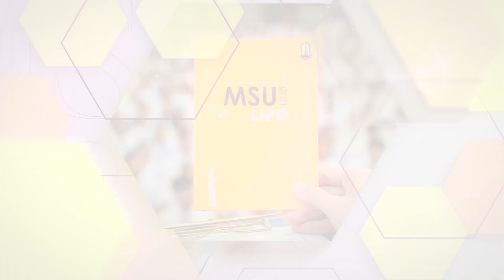ขอต้อนรับนิสิต มหาวิทยาลัยมหาสารคาม ประจำปีการศึกษา 2564 (รุ่น มฤคมาศ 12)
โดย รองศาสตราจารย์ ดร.ประยุกต์ ศรีวิไล อธิการบดีมหาวิทยาลัยมหาสารคาม